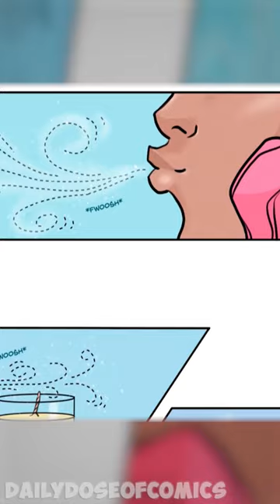Wierd Magic | Diamond Dive Comic Dub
"When Karta Kloss entered Montgomery University marked as a witch of special talent, she didn’t expect to end up with a crush that would challenge the very system of the world she just joined. Not to worry though, she isn’t the type to give up easily.

Join Karta and her new friends in their fight against homework, old traditions and a weirdly persistent demon from Hell - all in the name of love!"